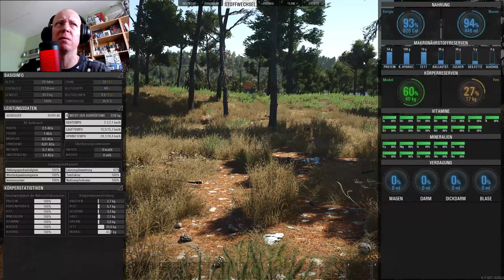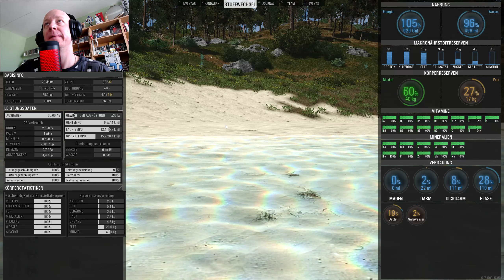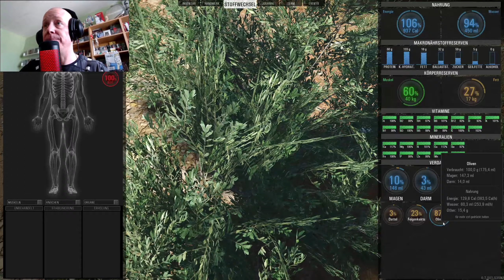SCUM S2 #1 Fehlschlag Nummer Eins : Haifischfutter 🦈